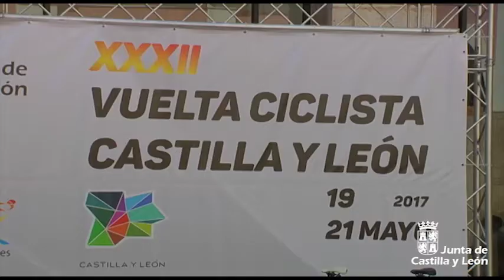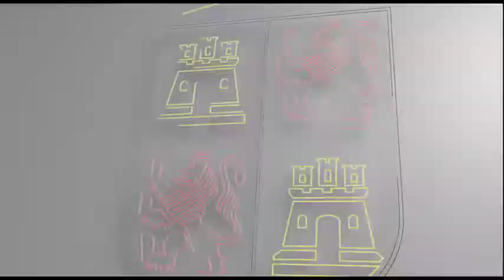XXXII Vuelta Ciclista a Castilla y León 2017, del 19 al 21 de mayo